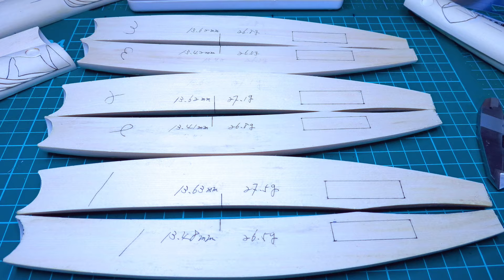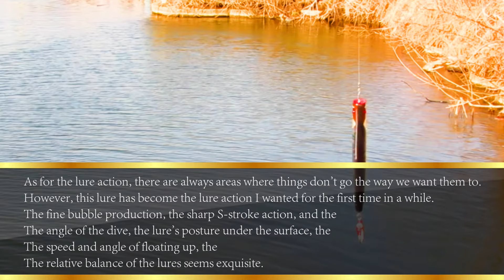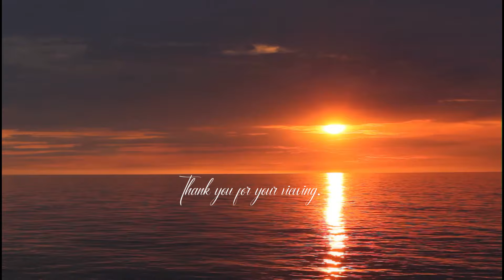【GINEI Handmade Lure】 240-JAK.DV-POP-X.SURIMU純銀箔鮑魚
Welcome and thank you for visiting the Japanese "GINEI HANDMADE LURE / GINEI GINKUNI" channel.
On this channel, we are distributing videos such as the contents of lure production of fishing gear that we are producing.
We are distributing videos of the "GINEI Handmade Lure" lure production process, lure action, lure products, and fishing reports from customers.

"GINEI Handmade Lure" is a specialty store that operates a handmade lure shop in Japan and mainly manufactures and sells GT/Tuna/Kingfish/Large lures.
We have been in the lure manufacturing business for over 30 years and have received great appreciation from our overseas customers.

We continue to produce ultra-precision lures through more than 50 manufacturing processes.
We use the finest lure materials and produce lures based on our basic policy of ultra-precision processing.
We thoroughly pursue the ultimate Japanese crafting techniques and ultra-precision processing to create exquisite lure action and unparalleled lure and strength through ultra-precision processing.

Lure specifications are finished with the highest quality materials, pure silver foil, pure gold foil, and shell-applied.
Silver leaf is a material that has long been used in traditional Japanese crafts, and few people in the world of lures make it because it requires advanced techniques.
The pure silver foil gives off the shine of real fish and appeals to fish underwater with the sheen of a real fish.

As for the lure action test, the test location is close to my house, so I always shoot at a nearby river.
As a shooting environment, I regret that I can not draw out 100% of the movement of the lure because I can not say a good place.
The movement of the lure will change slightly depending on the environment of the lure action test, so we would appreciate it if you could refer to our shooting video.

The biggest purpose of our video distribution is to introduce lure products through video distribution.
The video is distributed about once a month, and the content of the video is the same every time, but I would appreciate it if you could subscribe to the channel.
We live in Japan, but we have an overwhelming number of customers from overseas, so we are introducing them in English.
We look forward to seeing you again, Thank you very much for a good day.

The lure production products introduced in the video are made-to-order items, but we also have items in stock, so you can purchase them.

This site is convenient if you want to buy at auction from overseas.↓
Proxy bidding/successful bidder site "Buyee" / Yahoo! Japan Auction / Category / Topwater / Search results for "GINEI handmade lure"